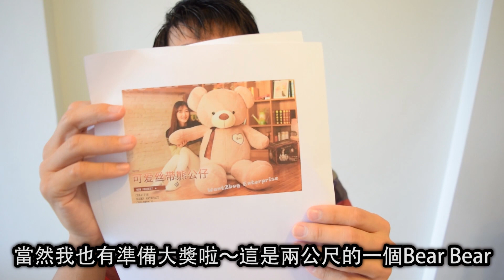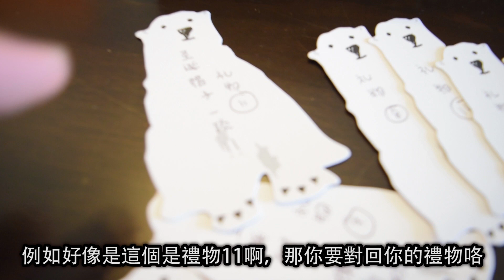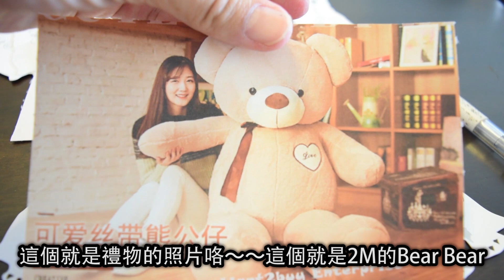聖誕節禮物，自製百元販賣機當朋友的聖誕禮物？你收到了你的聖誕禮物嗎？HenHenTV聖誕節特輯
聖誕節快樂！聖誕節禮物，自製百元販賣機送給朋友？你收到了你的聖誕節禮物嗎？
各位HenHenTV的觀眾聖誕節快樂～～我最喜歡聖誕節，喜歡它溫馨浪漫的氣氛，是其他節日無法代替的，那大家用準備了禮物送給你的家人，朋友嗎？你知道送禮最重要是什麼嗎！？
並不是禮物本身，而是如何送給人最重要。前幾天我靈機一動，為何我不做一個百元販賣機來送人呢？當他受到禮物時，他以為就是這麼簡單，其實禮物剛剛開始。
好！百元販賣機是怎樣的一個概念？就是一堆沒什麼用的禮物，當中有一兩個大獎，而且禮物未必一定要是實體的，也可以是：按摩背部一小時，教你溜冰一次，或是聖誕大餐一次。或是台灣來回機票（如果你有budget啦），那我介紹一下我的材料，這些東西都可以在Daiso裡面找到的。
1. 4個四方的盒子，也可以用其他東西代替
2. Cork panel 2片和裝飾用的cork label
3. 一些硬紙片
4. 萬能膠
5. 刀片/尺
6. pin
7. 禮物紙
首先將四個盒子粘起來，然後再用Cork Panel 粘在一起做出一個小箱子，然後在做每一個盒子蓋子，在蓋子上面釘上花pin，然後標上1，2.，3，4.
8. 如果你要做更大的，也可以買多幾個盒子來做。
9.然後將他包好，送禮
玩法：
讓對方給RM10玩一次，看幾時會中大獎，裡面的禮物可以是：
1. 按摩一小時
2. 免費再玩一次
3. 退回所以的錢（因為是送禮嘛，收錢只是意思意思）
4. Google Home Mini一個
5. 2M的bear bear 一個
6. 其他的一些小禮物。
這個禮物應該夠特別了吧～～如果大家覺得這個點子不錯，記得分享出去給你的朋友看哦～
祝大家過一個幸福溫馨快樂的聖誕節，Merry Christmas